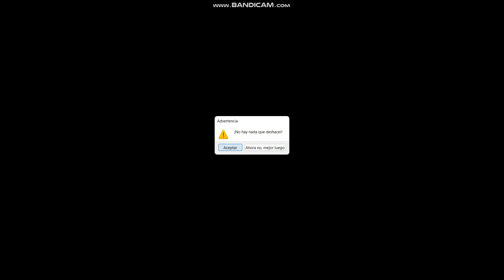Sonic Heroes Seaside Hill (Team Sonic) A Rank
Sonic Heroes is finally back and in HD